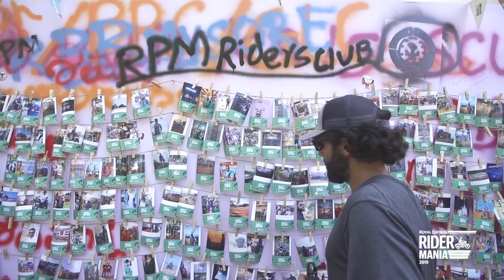Royal Enfield Rider Mania 2019 | Riders of Rider Mania 2019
If you don’t know what RiderMania is, just ask any of our riders who make it a mania!
Join us live in a few hours from the closing of the biggest Rider Mania ever